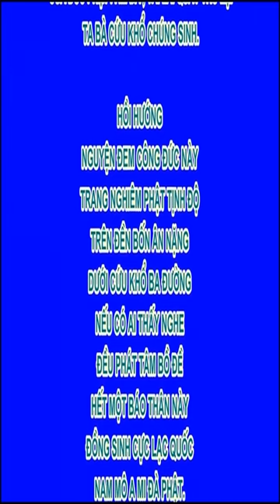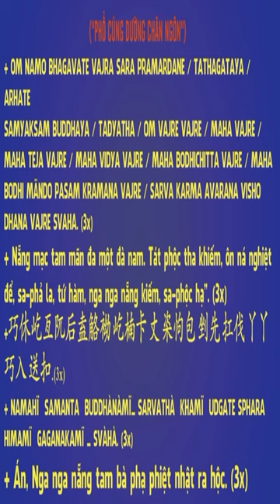Phải giữ sự khiêm cung nhẫn nhục